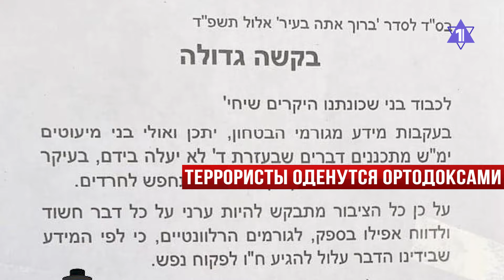Наземная операция в Ливане | Террористы в Иерусалиме // НОВОСТИ ОТ 01.10.24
ЦАХАЛ начал наземную операцию в Ливане
Израильским медикам повысят зарплаты
Террористы могут скрываться под видом харедим